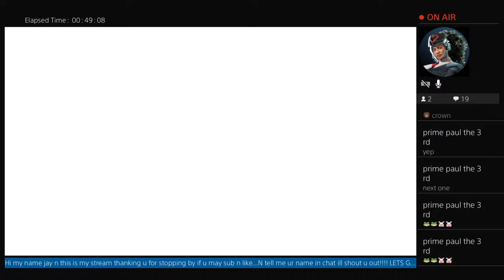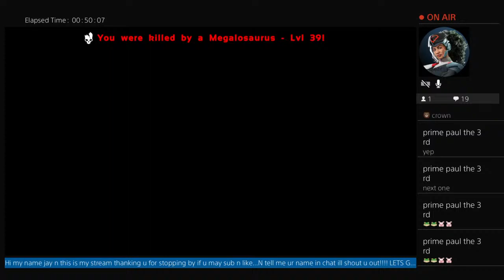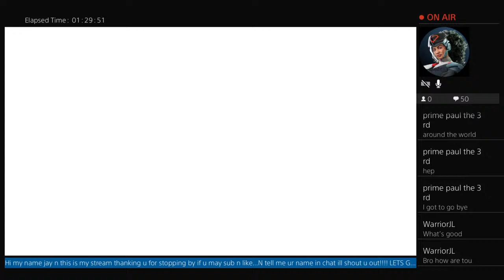Playing ark LETS goooo!!!!! We hit 500+ subs everyone!!!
Hi everyone my name jay i like to stream! I like to play games n make people laugh 😂 i play COD, Fortnite, Brawlhalla, Ark, Crew 2, n more. I listen to replies n comments for games to play n if i don’t have the game will get the game ontheroadto1k… i injoy talking to my sub n playing with u guys just hit that sub button turn on notifications n i hope to see ur new names on the screen!!!💯